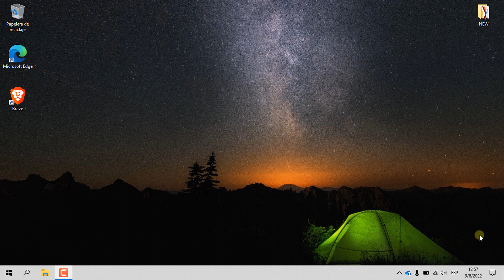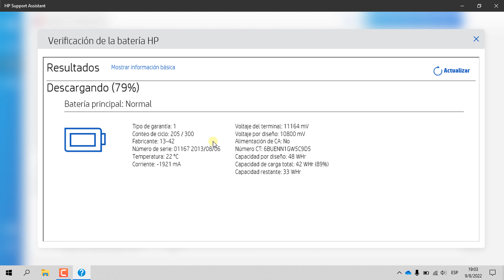Cómo ver los ciclos de batería de una Laptop HP - How to Check the Battery Cycles of Your HP Laptop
¿Cómo ver los ciclos de batería de una Laptop HP?

En este tutorial vamos a ver como puedes conocer los ciclos de batería de una Laptop HP este proceso lo vas a realizar con  la ayuda de la aplicación HP Support Assistant | Soporte de HP® que debes tener instalada previamente en tu equipo con sistema operativo Windows 10 o Windows 11.

Si todavía no tienes instalada la aplicación HP Support Assistant | Soporte de HP® en tu equipo a continuación te dejo un tutorial para que puedas hacerlo: